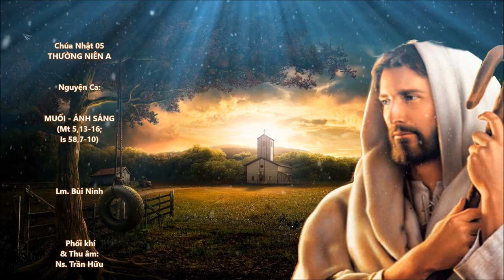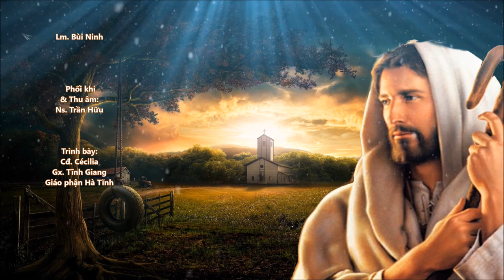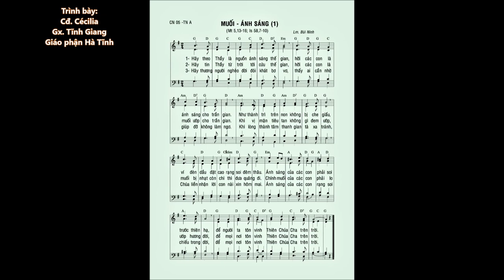CN 05 Thường Niên A – MUỐI - ÁNH SÁNG (Mt 5,13-16) – Cđ.Gx. Tĩnh Giang - Gp. Hà Tĩnh